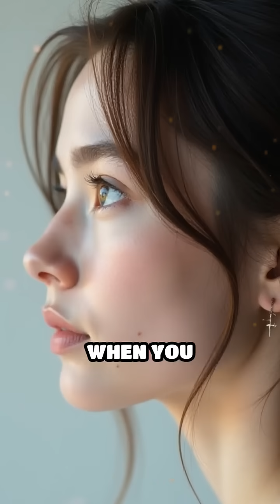Blushing: The Red-Faced Human Mystery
Ever wondered why we blush? Discover the surprising science behind turning red in the face!